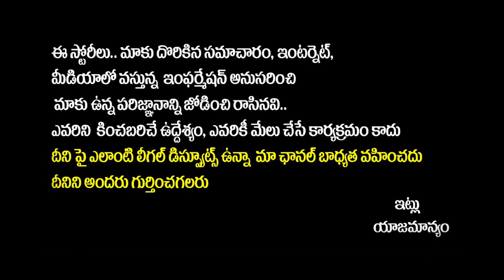Baby Movie Review | Baby Public Review | Anand Devarakonda | Baby Public Talk | Vaishnavi Chaitanya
Baby Movie Review | Baby Public Review | Anand Devarakonda | Baby Public Talk | Vaishnavi Chaitanya | SocialPostTv

Hello Friends,